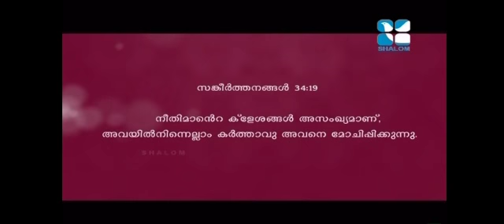Dr John D - ജോസഫിന്റെ അസ്ഥികൾ നല്കുന്ന സന്ദേശം